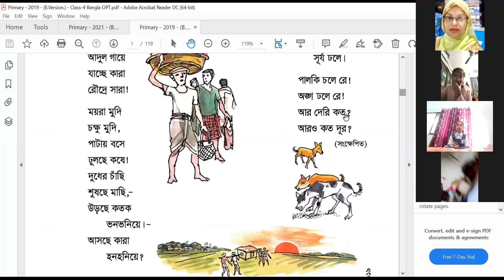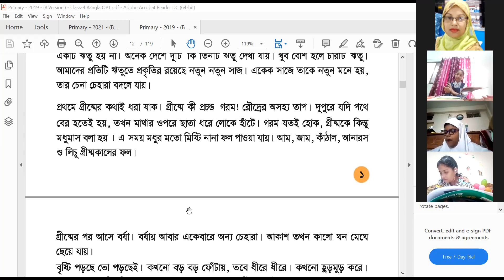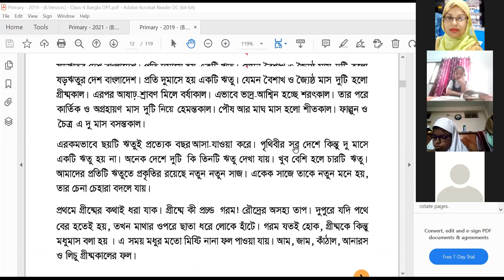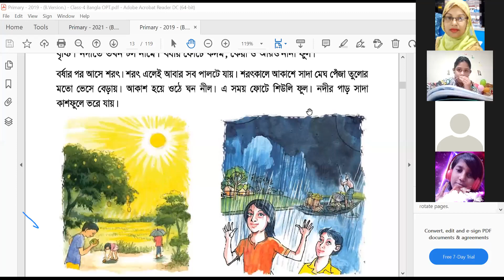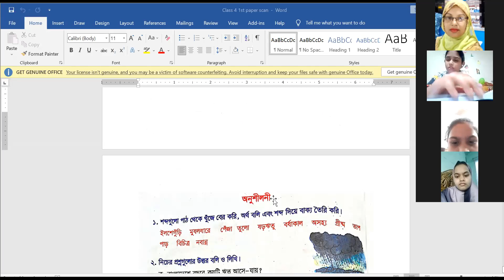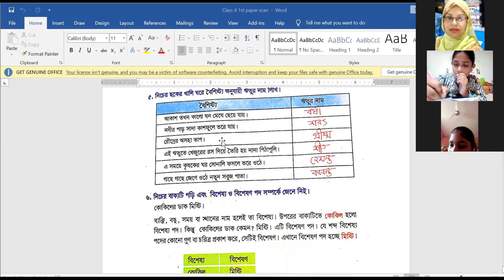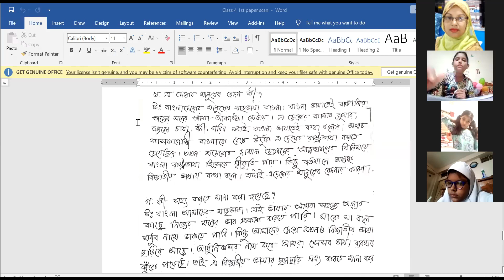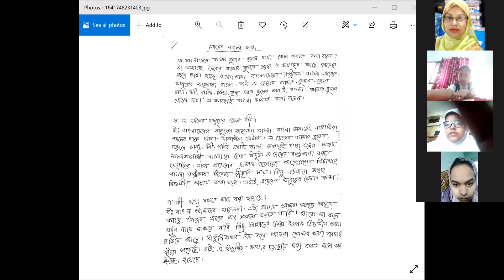EUGSC,(12/1/22) Class 4 (Zoom), Sub-Bangla 1st, Lecture 01, Page 1-5 Teacher’s Name-Sarmin Afroz